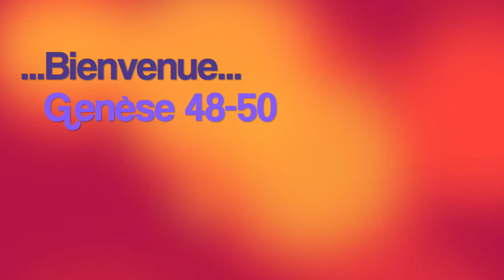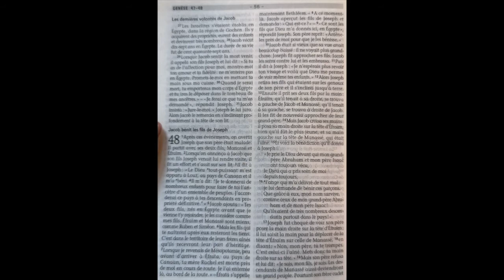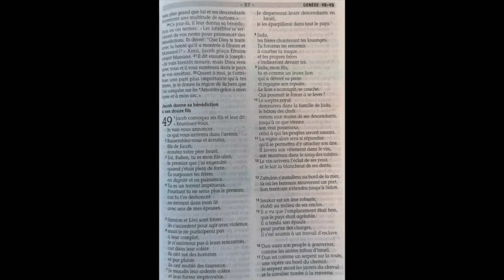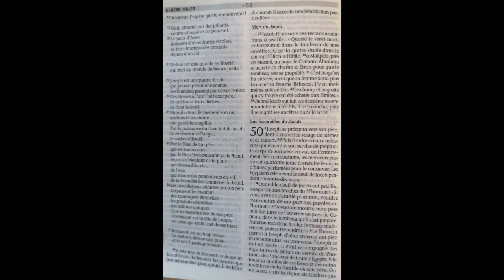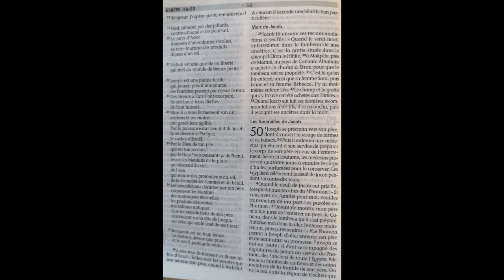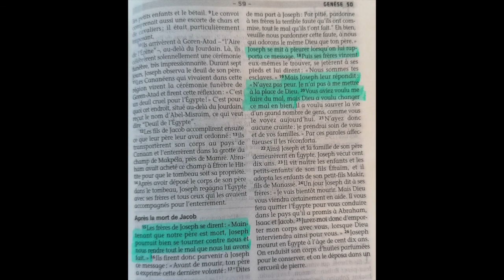ASMR lecture biblique chuchotée Genèse 48 à 50/ J29 du plan de lecture sur 1 an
Voici la vingt-neuvième lecture du plan chronologique de lecture détaillée de la bible :)

Je lirais vos commentaires en dessous de la vidéo avec grand plaisir,

 Time code :

00:00​​​ - 04:24​​​ : Intro tapping sur agenda
04:24 - 08:15​​ : 48. Jacob bénit les fils de Joseph
08:15​ - 12:35​ : 49. Jacob donne sa bénédiction à ses douze fils
12:35 - 16:24 : 50. Les funérailles de jacob

Bonne relaxation en compagnie du seigneur, dieu vous bénisse.